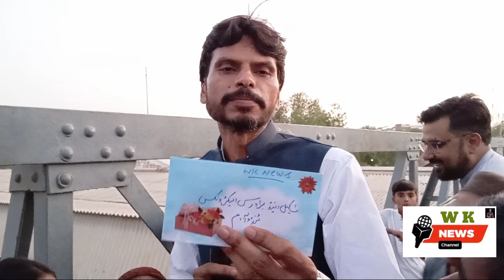Cash reward to Baba Ji for giving correct answer l give answer give reward